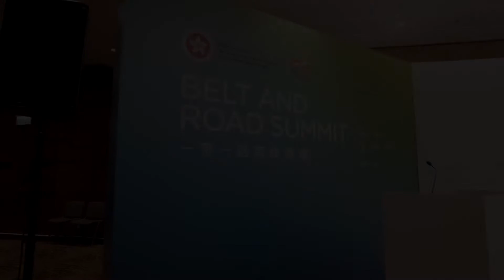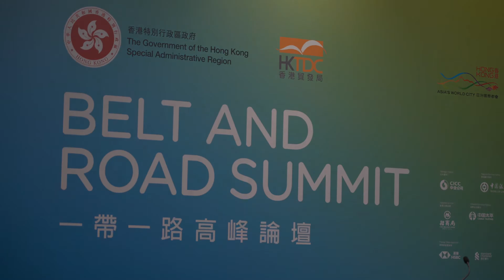Hong Kong Has a Key Role to Play in BRI and GBA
“Business Plenary: Connecting the Belt and Road & Greater Bay Area through Hong Kong”

The Guangdong-Hong Kong-Macao Greater Bay Area development has been in focus recently. The sixth edition of the Belt and Road Summit introduced a new thematic series GBA Track with respect to the latest trend. One of sessions dedicated to this theme was “the Business Plenary: Connecting the Belt and Road & Greater Bay Area through Hong Kong”, in which speakers exchanged insights on what role Hong Kong could play to capture the opportunities arising from the two great projects.
The Belt and Road Summit held on 1-2 September 2021 at the Hong Kong Convention and Exhibition Centre. Under the theme “Driving Growth through Fostering Regional and International Trade”, the annual event connected more 6,000 participants from over 80 countries and regions to speakers and exhibitors to explore business opportunities arising under the Initiative.